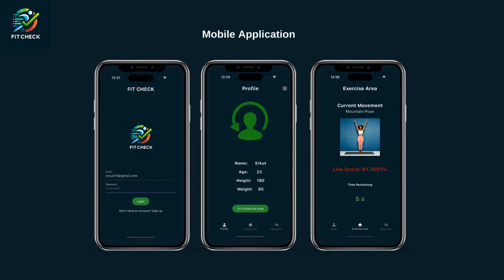CSE 396 Group 3 Project Trailer Video - Fitcheck